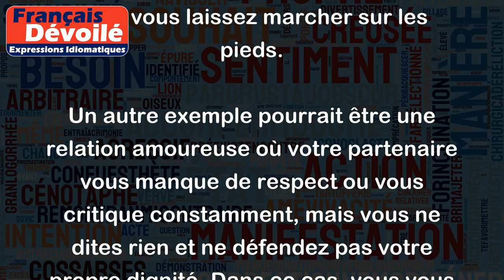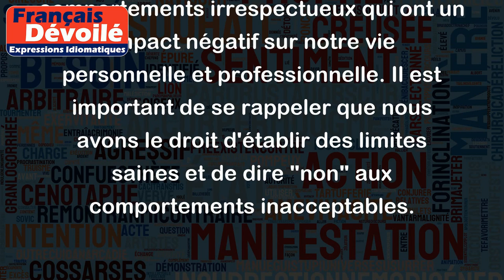Se laisser marcher sur les pieds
L'expression "se laisser marcher sur les pieds" signifie qu'une personne tolère des comportements inacceptables ou des abus de la part d'autres personnes. Lorsqu'on se laisse marcher sur les pieds, on ne se défend pas et on ne protège pas nos propres intérêts ou limites.
Voici un exemple : imaginez que vous travaillez dans une entreprise où votre patron vous demande constamment de faire des heures supplémentaires, même si cela va à l'encontre de votre vie personnelle ou de votre contrat de travail. Si vous acceptez de travailler ces heures supplémentaires sans discuter ou sans négocier, alors vous vous laissez marcher sur les pieds.
Un autre exemple pourrait être une relation amoureuse où votre partenaire vous manque de respect ou vous critique constamment, mais vous ne dites rien et ne défendez pas votre propre dignité. Dans ce cas, vous vous laissez également marcher sur les pieds.
En résumé, se laisser marcher sur les pieds, c'est accepter des comportements irrespectueux qui ont un impact négatif sur notre vie personnelle et professionnelle. Il est important de se rappeler que nous avons le droit d'établir des limites saines et de dire "non" aux comportements inacceptables.